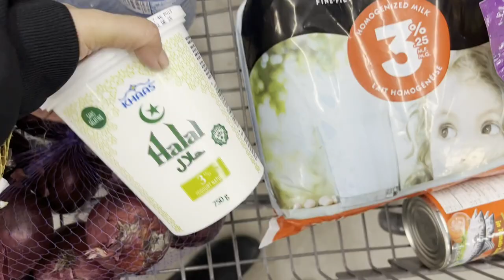VLOG: Does John Speak French ? Grocery Shopping and More! - Laila Jugon